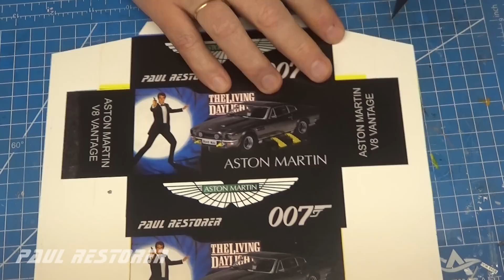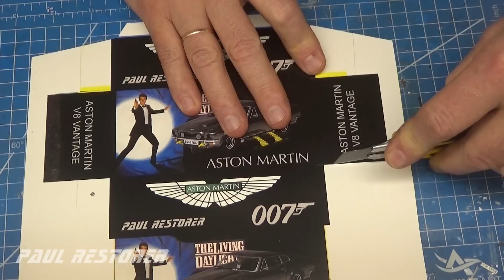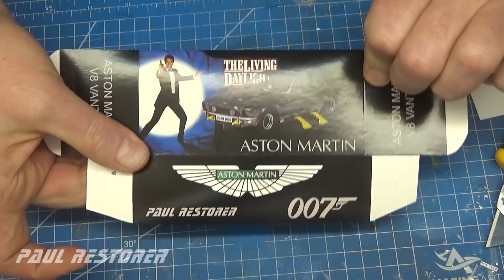Aston Martin V8 Vantage renowacja 007 James Bond. Film "The living daylights". Model odlewany.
W roku 1987 powstał nowy odcinek przygód agenta 007 pod tytułem 'The living daylights'. I znowu pojawił się klasyczny Aston Martin V8 Vintage. Był to stary dobry Bond, w którym znów w samochodzie agenta pojawiło się wiele gadżetów. Dlatego, kiedy natknąłem się na pchlim targu na bardzo zniszczony model takiego Aston Martina, który był dedykowany do tego filmu, postanowiłem go odnowić i zaopatrzyć w gadżety, których ten model nie posiadał.  W początkowej fazie chciałem, aby rakiety z przodu samochodu były ruchome. Jednak ze względu na brak miejsca ten pomysł mi się nie udał. Ja wykonałem pudełko dedykowane dla tego modelu. Dziękuję za obejrzenie filmu, filmy z naprawą autek publikuję we wtorki i soboty. W filmie możesz włączyć napisy po polsku  z komentarzem do czynności — naciśnij literę C na klawiaturze lub trzy kropki na telefonie komórkowym.